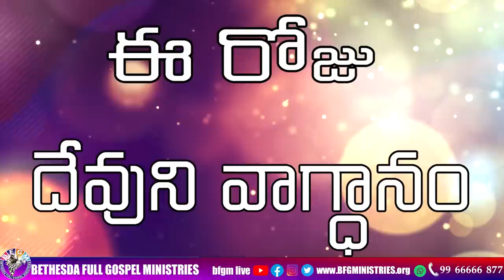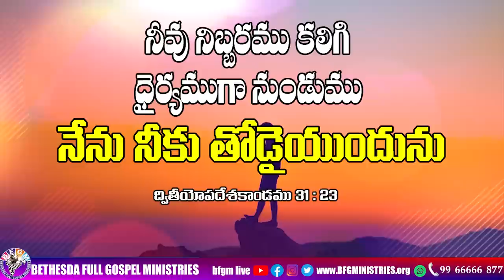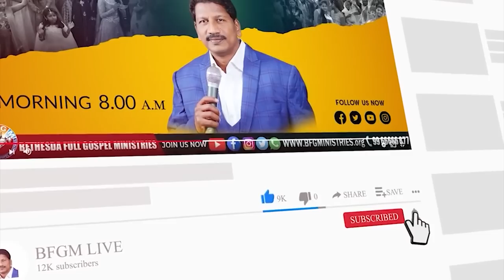Today's promise 03.04.2023 | BFGM LIVE